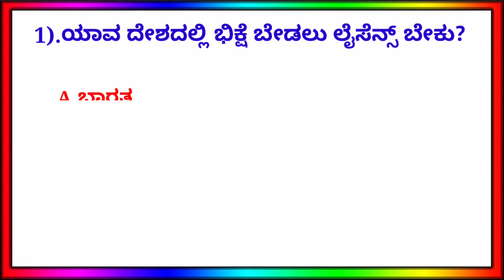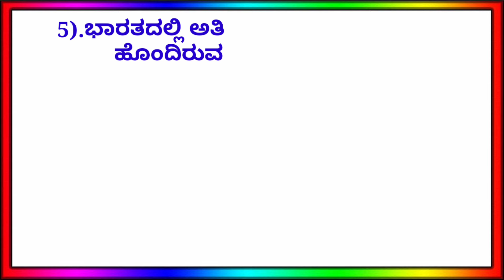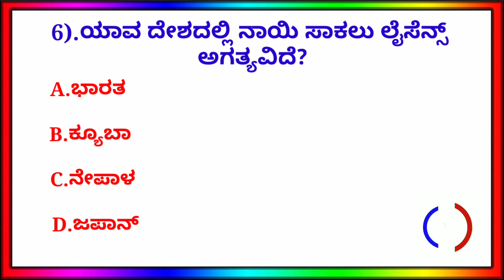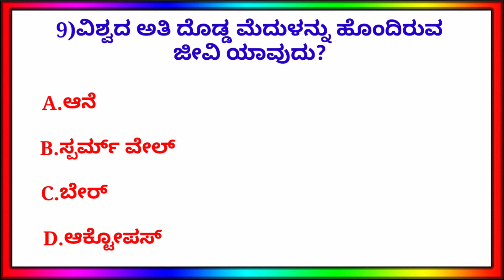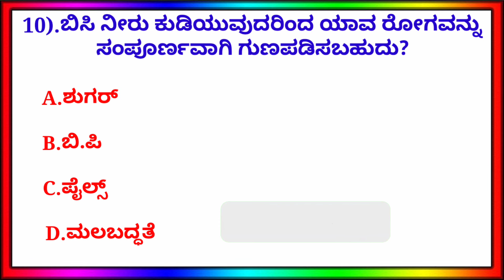ಸಾಮಾನ್ಯ ಜ್ಞಾನ | ಜಿ ಕೆ ಇನ್ ಕನ್ನಡ | Gk Question And Answer | Gk Quiz | Basic Gk In Kannada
kwiz,kwijkoshan,ansar,quizkoshanansar,# JE JE gone,ಸಾಮಾನ್ಯ ಜ್ಞಾನ ರಸಪ್ರಶ್ನೆಗಳು ಕನ್ನಡ, ಸಾಮಾನ್ಯ ಜ್ಞಾನದ ಪ್ರಶ್ನೆಗಳು, ಸಾಮಾನ್ಯ ಜ್ಞಾನ ರಸಪ್ರಶ್ನೆಗಳು, ಸಾಮಾನ್ಯ ವಾಕ್ಯ ಉದಾಹರಣೆ, ಸಾಮಾನ್ಯ ಜ್ಞಾನ ಪ್ರಶ್ನೆಗಳು ಮತ್ತು ಉತ್ತರಗಳು 2022, ಸಾಮಾನ್ಯಜ್ಞಾನ, ಸಾಮಾನ್ಯಜ್ಞಾನರಸಪ್ರಶ್ನೆ, ಸಾಮಾನ್ಯಜ್ಞಾನಪ್ರಶೋತ್ತರಗಳು, ರಸ ಪ್ರಶ್ನೆಗಳು

@Basic Gk In Kannada